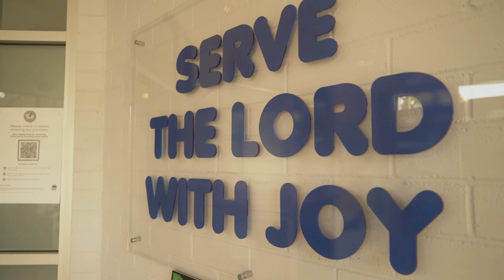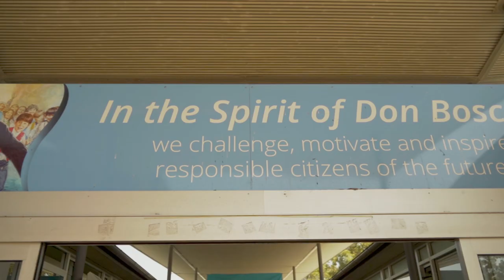St John Bosco Catholic Primary School Engadine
St John Bosco Catholic Primary School Engadine benefits from an active partnership with our senior school St John Bosco College. With both schools founded on the charism of Don Bosco, we believe that “education is a matter of the heart”. It is with this in mind, we have a supportive school community that extends across both schools to create an educational pathway from K–12.